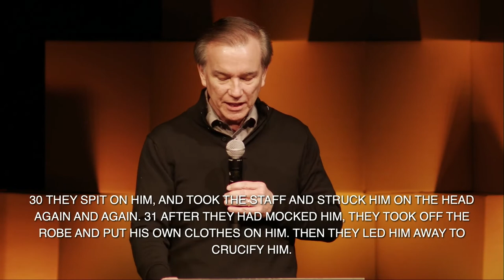On Trial (Message)